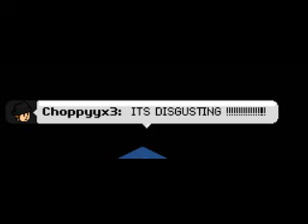[ Habbo Version ] - Disgusting ♫